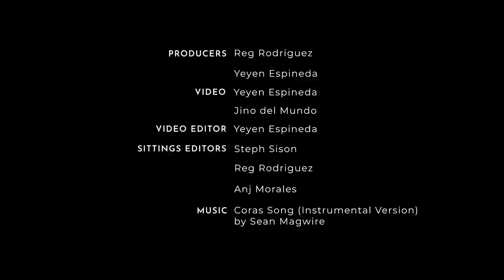The Making of Alodia Gosiengfiao's Wedding Gown | Preview Exclusive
Valentine’s Day just got sweeter for @Alodia9. The cosplayer, gamer, and January 2023 cover girl just married her beau Chris Quimbo in an ornate ceremony held at the Manila Marriott Hotel. Decorated by Gideon Hermosa, the venue was a spectacle to say the least, and it was everything you'd expect from the country's Cosplay Queen. The blushing bride made a jaw-dropping entrance as she sashayed down an LED aisle dressedin an ethereal gown by beauty queen-favorite Mak Tumang.

But did you know that this ornate dress was actually rushed to get done? You wouldn't think it with all the elaborate details but both bride and designer revealed that they were actually pressed for time since Mak usually recommends a minimum of at least six months to complete a gown. In this Preview Exclusive, we accompany Alodia and Chris to their respective fittings and have a closer look at their stunning wedding ensembles. Press play to see for yourself!